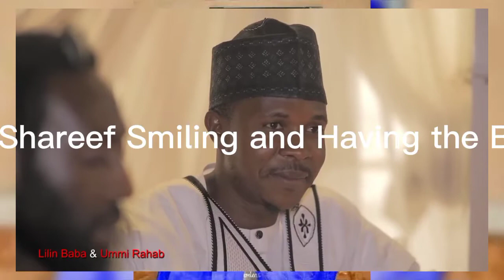Ummi Rahab's Marriage Dinner Compilation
We captured some memorable moments at Ummi Rahab and Lilin Baba's recent marriage dinner.